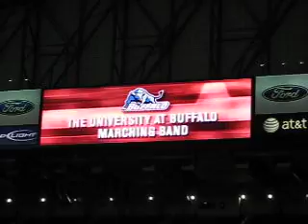University at Buffalo Mac Championship 12/5/2008 a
University at Buffalo Mac Championship 12/5/2008